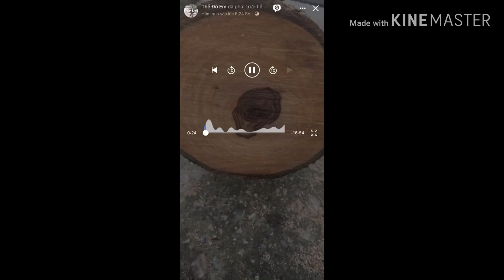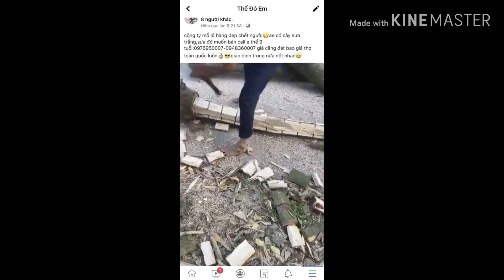Lõi sưa đỏ cách khai thác lấy lõi sưa để bán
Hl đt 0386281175